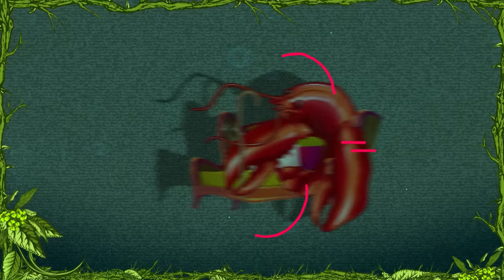JURRE WORDT GEKNEPEN DOOR EEN KREEFT!! | Steken en Prikken S2 #2 | NPO Zapp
In deze aflevering wordt Jurre geknepen door de kreeft! Jurre besluit om dat in zijn voet te doen, nee toch zijn hand, of toch zijn voet? Hij krijgt er in ieder geval héél veel stress van!

Moeten we bang zijn voor de wilde dieren uit onze eigen natuur? Emma Wortelboer en Jurre Geluk nemen de proef op de som door zich te laten steken, prikken en bijten door dieren uit onze achtertuin. Terwijl Emma en Jurre zich opofferen, staan dokter Addy en bioloog Roy paraat om de wond te verzorgen en alle weetjes te delen. Want waarom bijten en steken de beestjes? Wat gebeurt er tijdens de beet? Wat moet je doen als je gebeten of gestoken wordt? En moeten we bang zijn voor onze natuur of is de angst groter dan het echte gevaar?